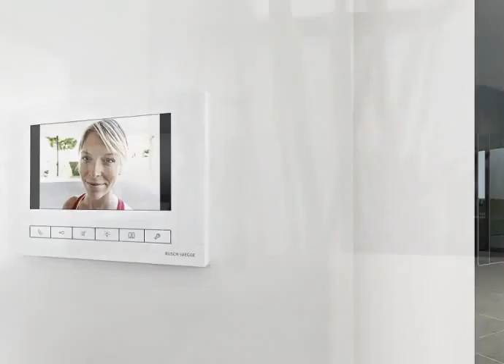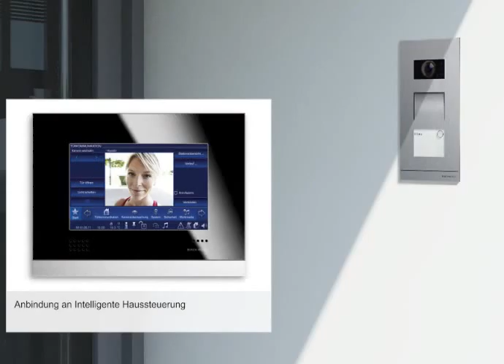BUSCH-JAEGER Busch-Welcome® - Komfort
Willkommen im Leben, willkommen zuhause. Die Haustür ist das Portal zwischen öffentlichem und privatem Lebensraum. Für beide Seiten eröffnet die moderne Türkommunikation Busch-Welcome® von Busch-Jaeger jetzt neue Möglichkeiten -- für umfassenden Komfort, mehr Sicherheit und stilistisch passendes Design. Im Außenbereich passt sich das System harmonisch der Architektur an. Im Innenbereich kann es einheitlich mit Lichtschaltern und Steckdosen gestaltet werden.